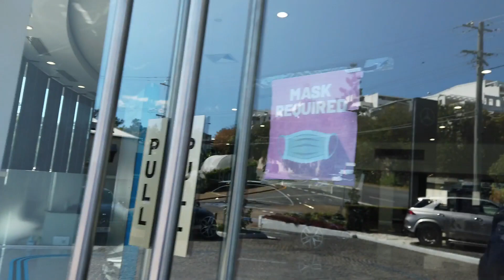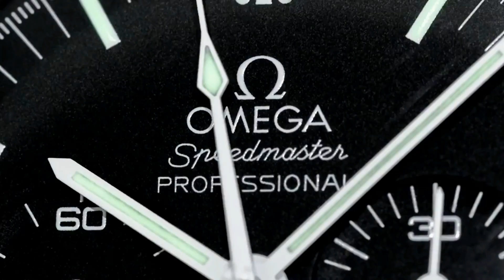AUSTRALIA'S 2021 LUXURY CAR SHORTAGE - Mercedes-Benz has limited stock